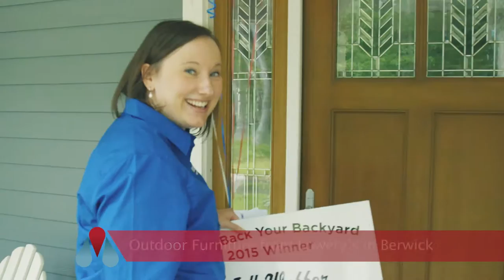Take Back Your Backyard 2015 Modern Pest Services Prize Patrol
Jill and her family will enjoy their backyard even more with a full season of mosquito control from Modern Pest Services, a gorgeous fire pit from M.J. Storey Inc. in Cumberland, outdoor furniture from Lowery's in Berwick, along with a $500 gift certificate from Great East Butcher in Scarborough.